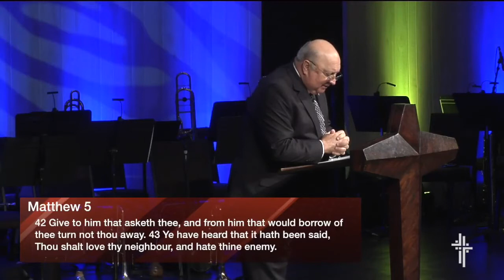FBCIT: Dr. Mike Whitson: Second Mile Kind of Love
First Baptist Church pastor Mike Whitson preaching on the 4th value of FBCIT, Intentional Care.